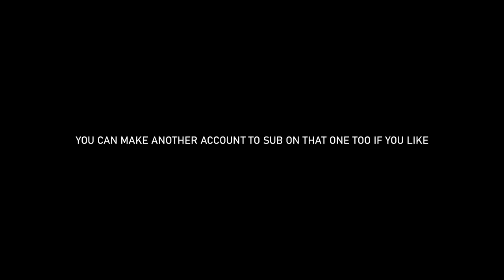PLAYING GOLF IN A STORM!!! | Every Shot Course Vlog With Flower & Leon...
I'm joined by Leon Fricker and Harry Flower at Thurlestone Golf Club to play golf in an actual storm. In this course vlog the wind was blowing upwards of 60mph but we filmed every golf shot and played as much golf as we could.

Social